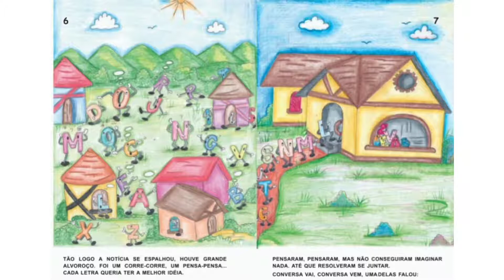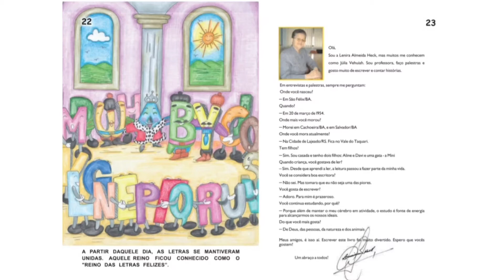No reino das letras felizes